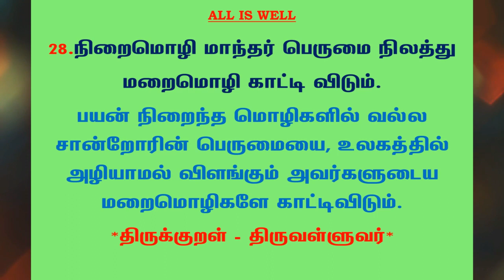#516 | தினம் ஒரு திருக்குறள் - குறள் 28 | Kural 28 - Daily One Thirukkural